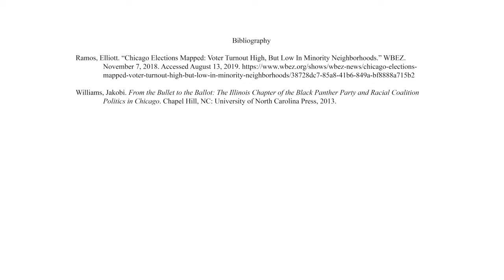Richard J. Daley and the Illinois Black Panther Party